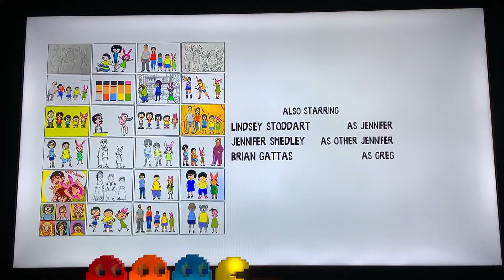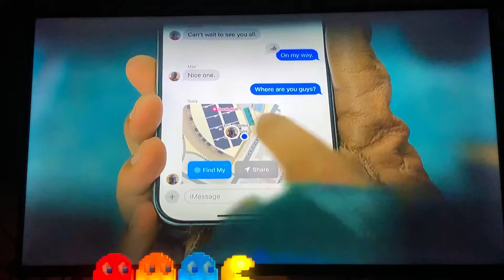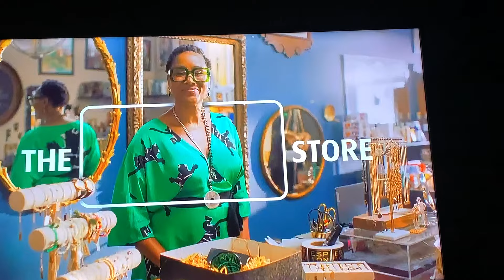[Adult Swim] Sign Off Cartoon Network Sign On Wednesday June 12, 2024